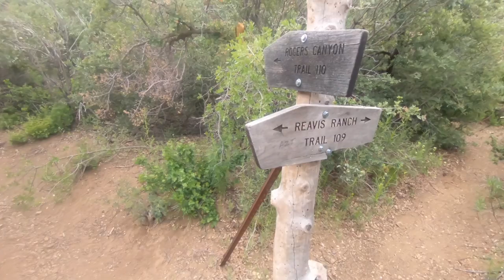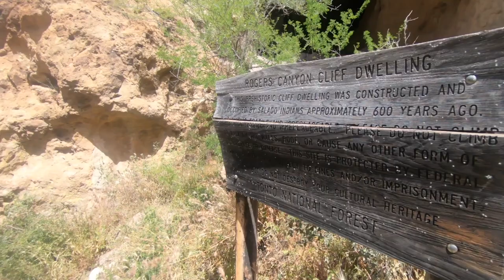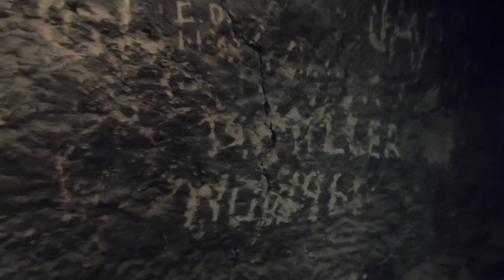TRUE MYSTERY ROGERS CLIFF DWELLING THE LOST DUTCHMANS HAUNT AKA MUD HOUSE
The ruins are built into a series of small caves, in very rugged surroundings.
Medium-distant photo of Roger's Canyon Cliff Dwelling

 Close-up of two of the caves. Ruins are visible in both the upper and lower caves.
The ruins are built into a series of small caves that are formed in volcanic tuff, which is rough, crumbly and razor sharp. ("Tuff" is fragmented rock formed from volcanic detritus, such as ash and cinders.)  shows an overview, and photo 2 shows a cross-the-canyon shot of two of the caves, with parts of ruins visible in both. The largest and most well preserved ruin is in the upper cave (title photo). After six hundred years, the original wooden lintel still supports the wall over the doorway into the open courtyard. The right-hand part of the structure has a roof made of logs overlaid with sticks and covered in mud. The end of one of the roof support beams, nine inches in diameter, is visible sticking out of the front wall about two feet down from the top. The first time I visited this ruin the roof was completely intact. By the time this photo was taken (2002), the roof had started to collapse, presumably damaged by careless hikers walking on it.

This site is clearly visible from the popular Roger's Canyon Trail, and its location has been published in several local hiking books, such as Dave Wilson's Ruins Seldom Seen and Scott Warren's 100 Hikes in Arizona; so there seems little point in trying to keep its location secret. To get there from Phoenix, take U.S. Highway 60 East about three miles past Florence Junction. Turn left (northwest) on Queen Valley Road for another two or three miles. Then turn right on Forest Road 357. This is a dirt road: from this point on, a high-clearance vehicle is recommended. Follow FR-357 for three miles, then turn left on FR-172 and go for 19 miles. When FR-172 changes to FR-172A, go another four miles (it is very steep) to the trailhead.

The hike itself is about four miles one way. There are several trails in the area, so make sure you have a map. From the parking area, start out on the Reavis Ranch Trail (Trail 109). You will pass the junction to West Pinto trail, which branches off to the right (don't take it). About 1.25 miles from the trailhead is the junction between Reavis Ranch Trail (which goes right) and Roger's Canyon Trail (which goes left). Follow Roger's Canyon Trail (Trail-110) as it follows the stream in the bottom of Roger's Canyon. The canyon is narrow, and the trail frequently crosses back and forth over the stream, but the hiking is relatively easy. The ruins are on the right, about four miles from the parking area. Half a mile beyond the ruins the canyon opens up into Angel Basin, a large meadow where several major trails intersect.

EDGE PSYCHOTIC/ MYTHS LEGENDS AND LIES is a unsolved network searching for age old questions of the life we live. Along this journey to discover the truth, we encounter and discover a little bit more about who we are. Regardless of the legend (bigfoot , lost dutchman area 51 etc) we search out the clues that will lead us to the answers of the universe . We are treasure hunters and the only thing that changes in our journey is the treasure itself . Knowledge also can be five times more valuable than gold . We risk "condtions" to find the clues that will make unsloved riddles "SOLVED" and we never stop searching for the keys that unlock these mysterys . We travel the world to find the truth . And sometimes the truth is bigger than the myth . Sometimes we run into paranormal and sometimes the real story is horrifying. We search out secret societys , cults rituals and super natural . We track serial killers , goverment conspiracys mythical creatures on land and sea . We search , WE FIND .